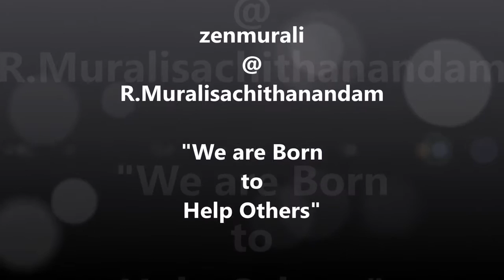Interview Questions in Electrical Engineering - Part - 45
What is the difference between a Choke and a Reactor?

WIRE – A metal conductor that carries electricity along its length

COIL – A structure consisting of something wound in a continuous series of loops

CHOKE – Struggle for breath; have insufficient oxygen intake; Wring the neck of.

REACTOR – An electrical device used to introduce reactance into a circuit.

FLUORESCENCE - GEORGE STOKES – IRISH scientist, from the University of Cambridge, who named the phenomenon "FLUORESCENCE" after fluorite, a mineral, many of whose samples glow strongly due to impurities.
In 1852, in his famous paper on the change of wavelength of light, he described the phenomenon of fluorescence, as exhibited by fluorspar and uranium, materials which he viewed as having the power to convert invisible ultra-violet radiation into radiation of longer wavelengths that are visible

FLUORITE is a colorful mineral, both invisible and ultraviolet light, and the stone has ornamental and lapidary uses.
THERMIONIC EMISSION – The emission of electrons from very hot substances.

FATHER OF FLUORESCENT LAMP
In the year 1926, EDMUND GERMER, [Germany, patented the fluorescent lamp] a German inventor was recognized as the
FATHER OF THE FLUORESCENT LAMP.

The idea of coating the tube of an arc lamp emitting the ultraviolet with fluorescing powder to transform UV into visible light led to the realization of arc discharge emitters with spectral quality competing with incandescent emitters.
Fluorescent lamps work by ionizing mercury vapor in a glass tube.
Glass tubes are usually filled with an inert gas (usually argon) at low pressure.

FLUORESCENT MATERIALS
Zinc Silicate – Green
Calcium Tungstate – Blue
Magnesium Tungstate – Blue white
Zinc Beryllium Silicate – Yellow white
Cadmium Silicate – Yellow pink
Cadmium Borate – Pink

CHOKE or BALLAST - A steel cored copper or aluminium is used to obtain a transient high voltage at the time of starting to initiate the electron movement.

GLOW STARTER - Current operated device - Bimetallic strips are normally open and enclosed in glass bulb - Mixture of Hydrogen and Helium is used to produce glow and it does not consume any power. A 0.05 micro farad capacitor is used to control the RADIO INTERFERENCE.

RADIO INTERFERENCE - Whenever a tube is operated, an arc is produced in the starter; a nearby antenna catches the signal and disturbance in the Radio or Television may be produced. This is called radio interference.
For minimizing this, a capacitor 0.05 micro-farad is connected across the strips of the starter. The capacitor gets charged to the arc, and radio interference is controlled.

OPERATION –Generally, the reactance of the system under fault condition is low and fault currents may rise to a dangerously high value. If no steps are taken to limit the value of these short-circuit currents, not only will the duty required of circuit breakers be excessively heavy, but also damage to lines and other equipment will almost certainly occur.

CURRENT-LIMITING REACTORS are coils used to limit current during fault conditions. Such reactors have large values of inductive reactance and low-ohmic resistance.

AIR-CORED REACTORS -Dry-type and Oil immersed reactor

LOCATION OF REACTORS - In series with each generator, feeder and between busbar.